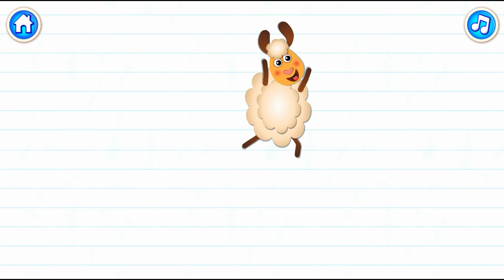Учимся читать. Учим буквы Н-О. Развивающий мультик.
В этой серии учимся читать по слогам.
Будем рады, если понравится Вашим детям!

Спасибо, что смотрите наши мультики!